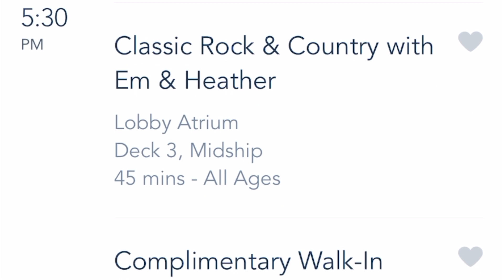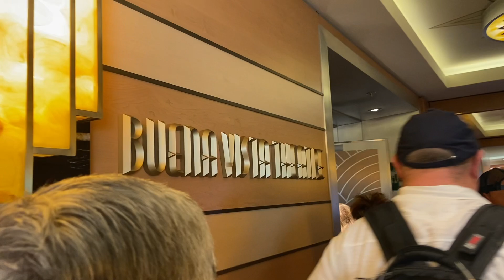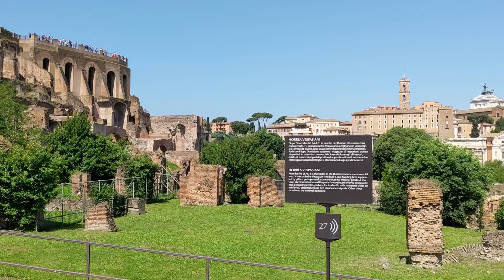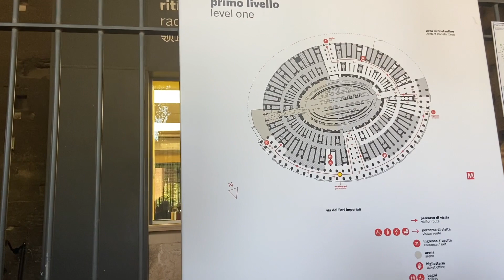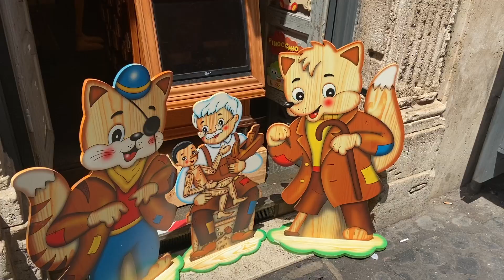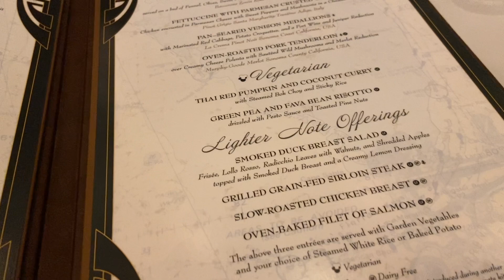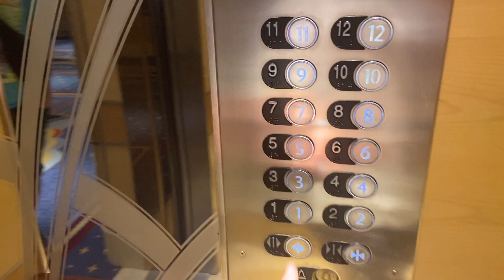DISNEY CRUISE LINE VLOG | Day 4, visiting Rome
Hi friends, happy Friday! Today's video is our fourth day Disney Cruise Line vlog, where we visit Rome for the day on the 'Taste of Rome' excursion. We see the Colosseum, the Forum and St Peter's Square.

// CHAPTERS
0:00 intro
1:17 Disney dream
3:08 A Taste of Rome
8:26 Royal palace
12:31 outro

// SHOP MY PLUSH ESSENTIALS*
Tag protectors
Doll stands
Lint rollers
Fabric refresher spray

lizeindisney is a Disney Plush collector from the UK with a huge Disney collection - come back Tuesdays and Fridays at 6pm UK time to see new Disney plush, Disney collection videos, Disney vlogs and more.